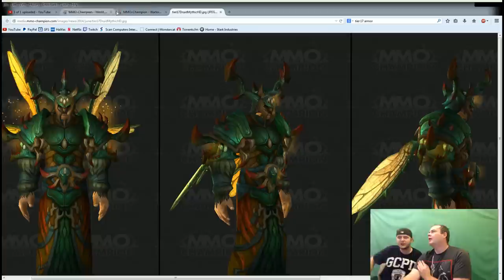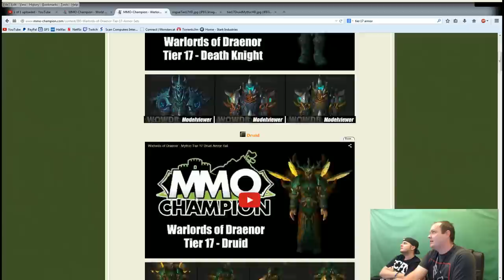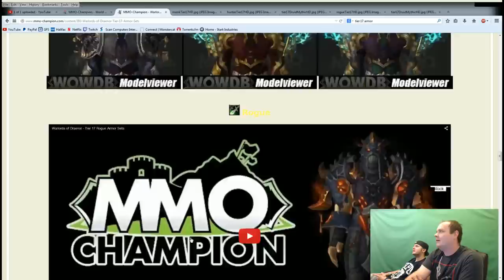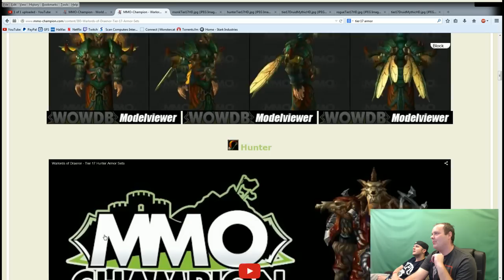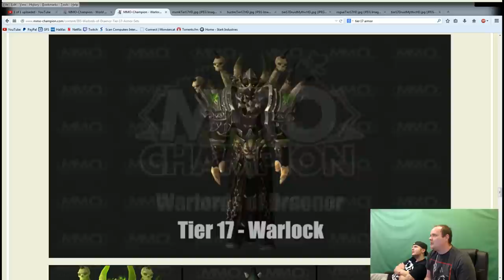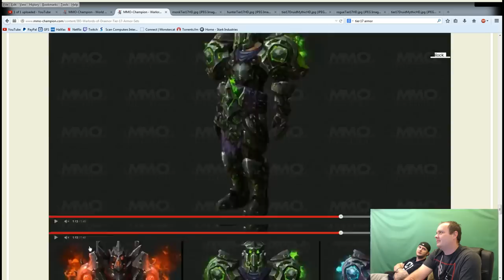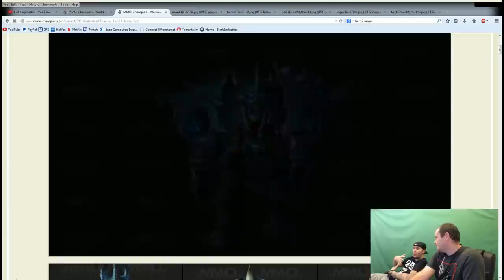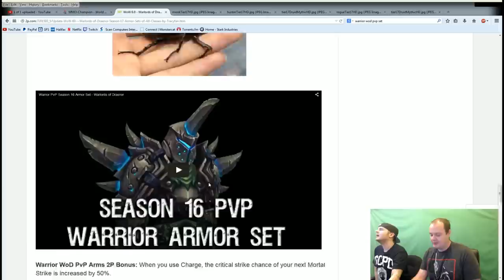PG Show - No Flying Marius!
The boys discuss no flying in WoD and the tales of Marius